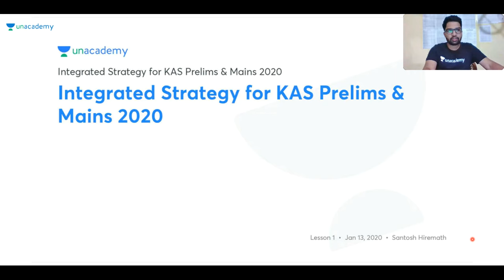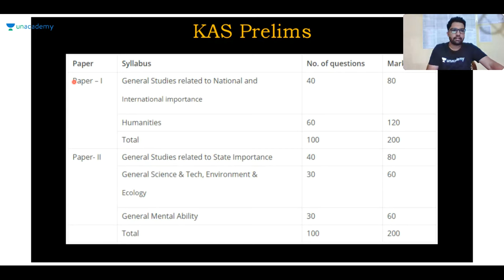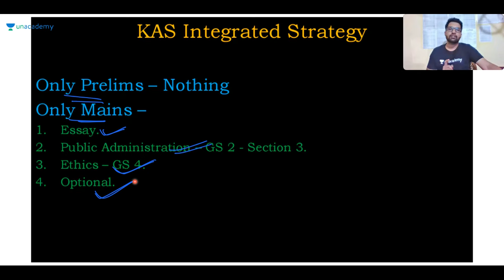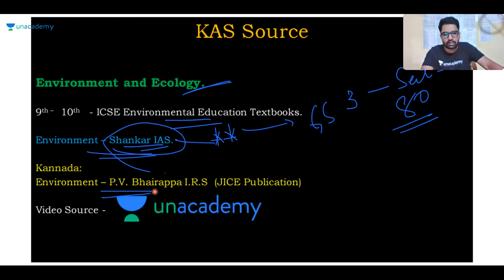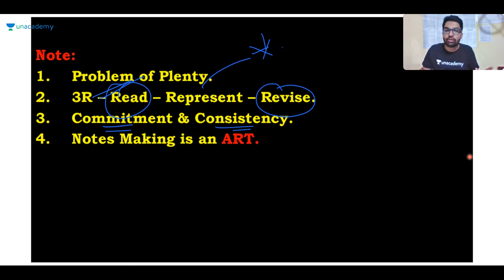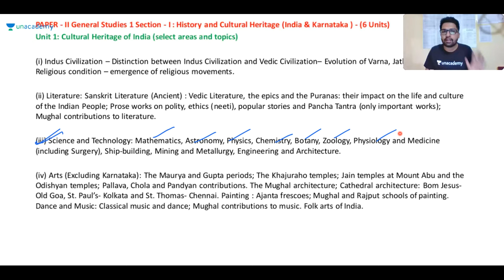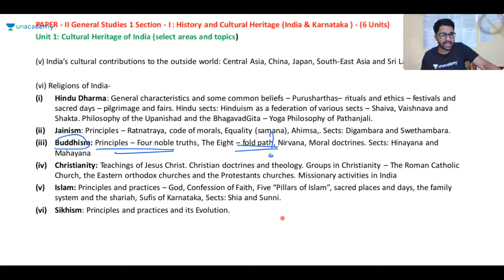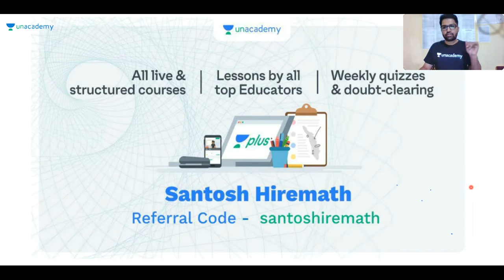Integrated Strategy for KAS Prelims & Mains 2020 | KAS / FDA / SDA / KPSC | Santosh Hiremath